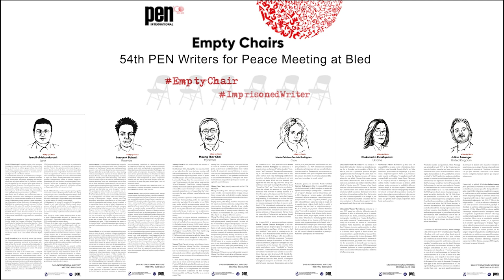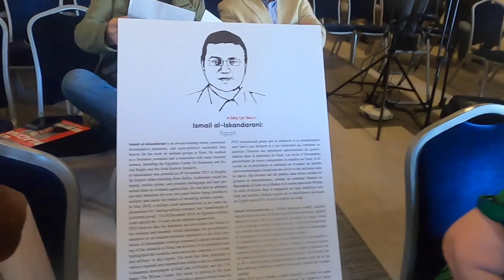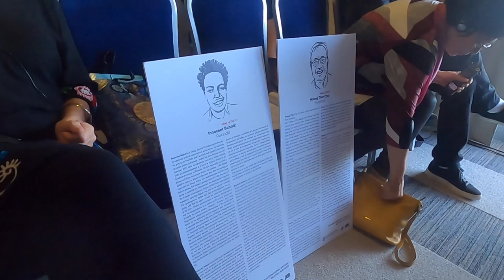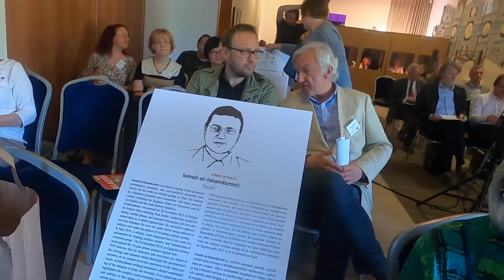The Empty Chair - PEN International Writers for Peace Conference 2022